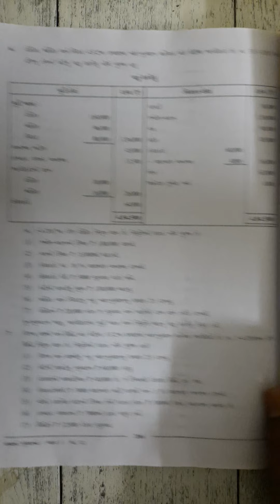12 Commerce Account chp.6 example 7